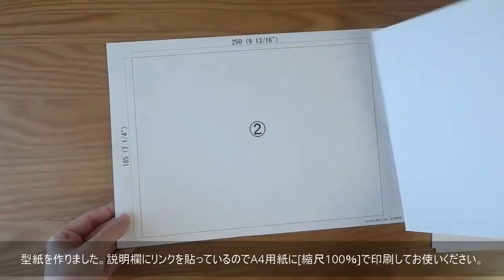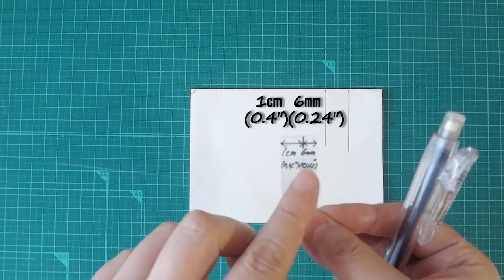How to Sew a Zipper Overlay Pocket/Free Pattern(PDF)/Leather/Sewing Tutorial/DIY/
【Pattern/PDF】How to Sew a Zipper Overlay Pocket

I made it a little differently from how I made the zipper pockets I made before. Some sewing machines may not be able to sew leather, so please check and try.

Fabric：Canvas10oz
Sewing thread：＃20( leather)＃30
Needle：＃18(For leather)・＃14

0:00  Materials/How to make a pattern
3:24　Cut Leather/Edge Finishing Leather
7:10 　Assemble the pocket